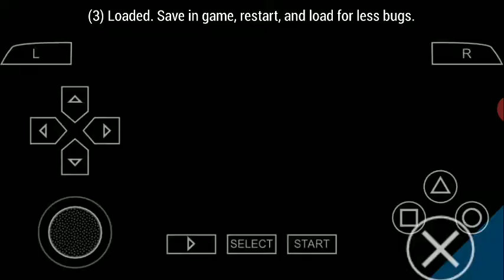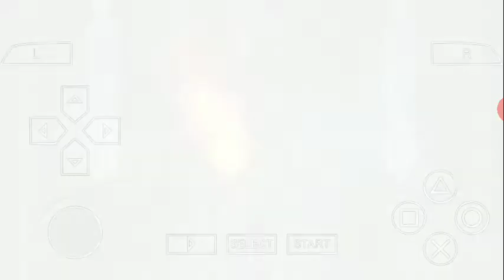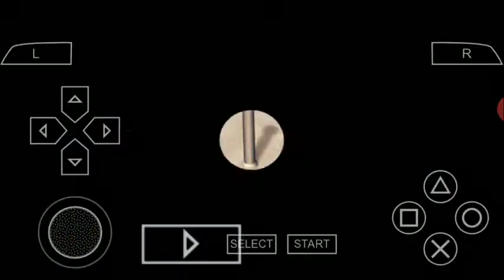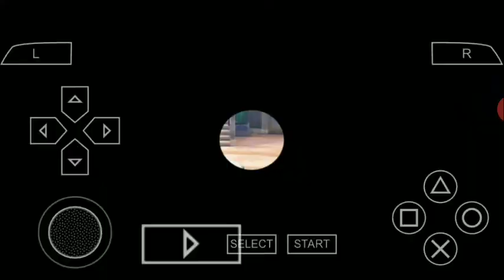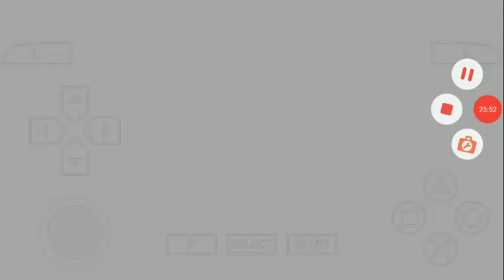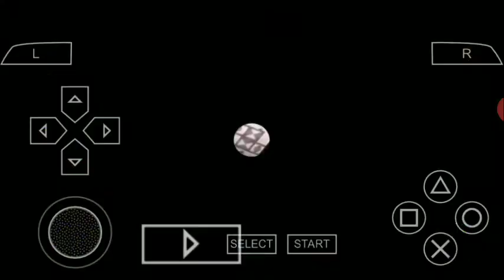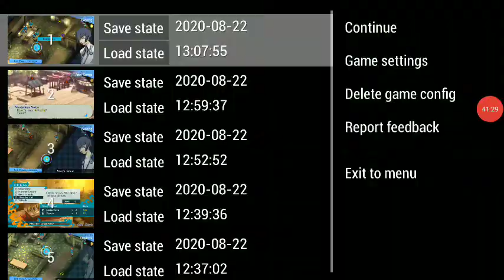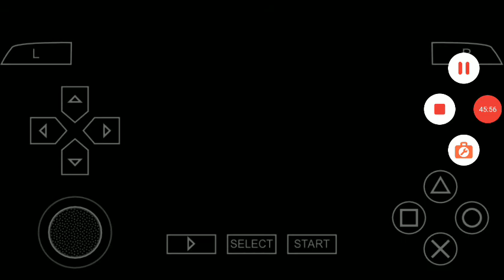Persona 3 Level Hard part 112 Walkthrough no cheat/code Male Version first play